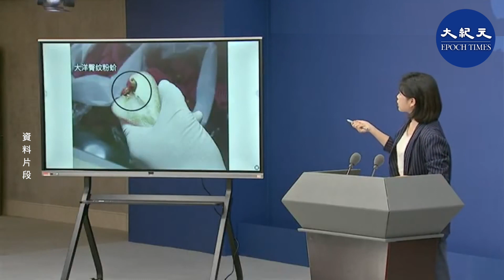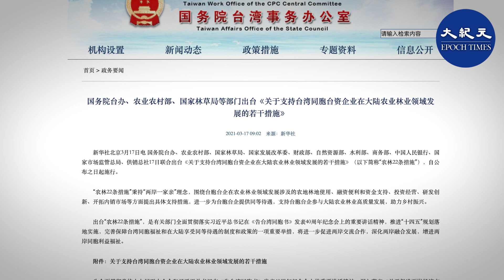今年3月中共以介殼蟲為由突然宣布禁止進口台灣鳳梨，日前又以同樣理由突然宣布禁止進口台灣的釋迦和蓮霧。中共多次提供惠台措施，最後證實只是養套殺